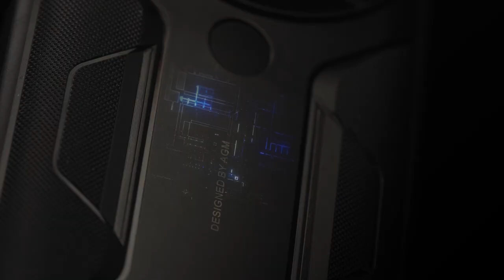AGM Glory G1 Pro US Version 5G Rugged Phone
SKU：MPH2044,MPH2043,MPH2042,MPH2041

Features
1. Fully rugged smartphone built to withstand very tough of environments.
2. Adopt Qualcomm Snapdragon 480 5G Octa Core 8nm up to 2.0GHz CPU, 8GB RAM +256GB ROM large memory, operate the phone smoothly.
3. 48MP AF IMX582 main + 2MP macro Camera + 20MP night vision camera with 2 infrared LEDs back camera, support thermal imaging camera, capture the wonderful moment, make the photo sharp and vivid.
4. 6.53 inch FHD+ 2340x1080 pixel screen, you can enjoy media in stunning detail and vivid color.
5. Powered by 6200mAh large capacity battery, the battery will make the phone last for several days in normal use.
6. IP68 / IP69K standard waterproof and dustproof, can be submerged in water and is immune to dust ingress while its protective rubberized outer provides tough shell for protection against drops and also makes it easy to hold.

Thanks!